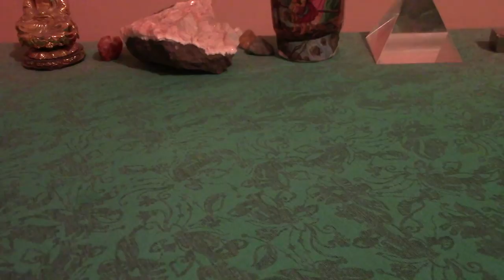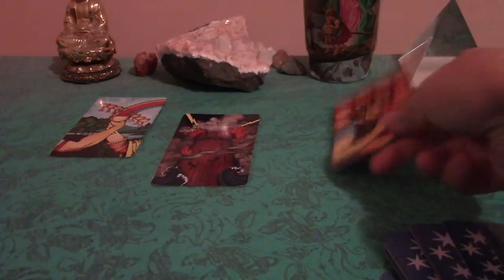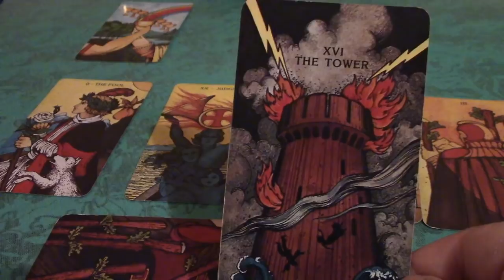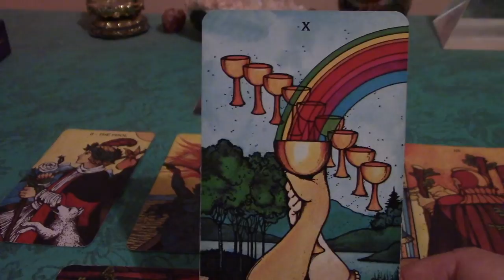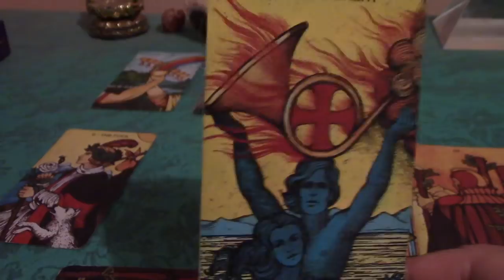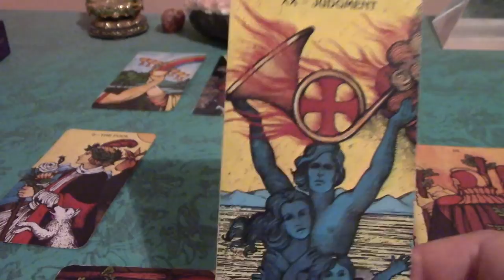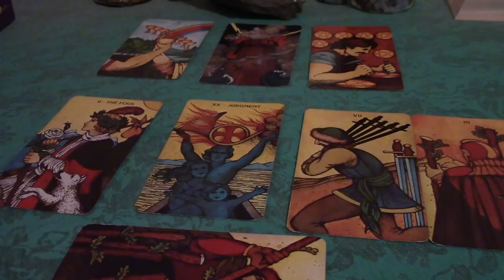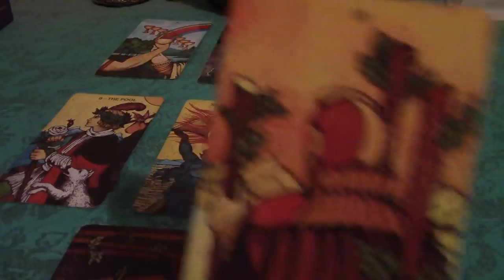Capricorn January 2018 Love Tarot Reading: The Dam Bursts & Now You're FREE!